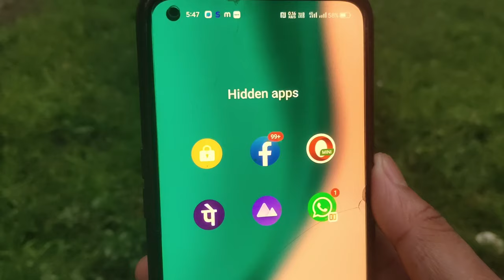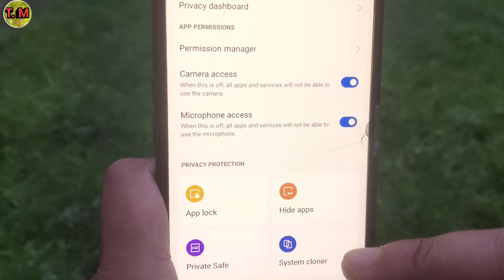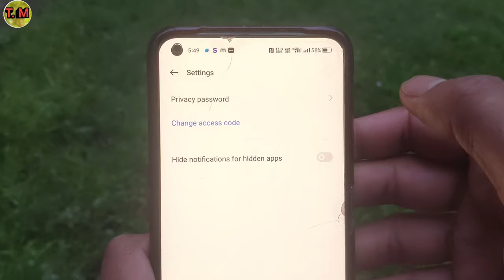hidden apps ko kaise bahar nikale | hide app ko unhide kaise kare | chupa hua aap bahar kaise nikale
Hidden Apps Ko Kaise Bahar Nikale

Hidden App Ko Unhide Kaise Kare

 How To Unhide App In Mi Phone

chhupa hua aap bahar kaise nikale

hide app ko unhide kaise kare

hidden apps ko bahar kaise nikale

hide app ko bahar kaise nikale

hidden app ko kaise dekhe

hide app bahar kaise nikale

hide aap bahar kaise nikale

hidden apps ko unhide kaise kare

hidden apps ko kaise dekhe

hidden app ko wapas kaise laye

hide hue app kaise nikale

kisi bhi hidden apps ko bahar kaise nikale

kisi bhi hidden apps ko bahar kaise nikale 2023